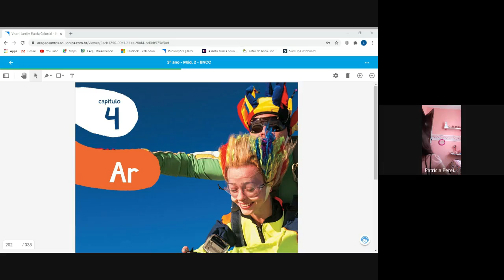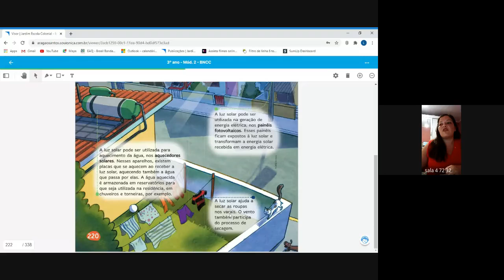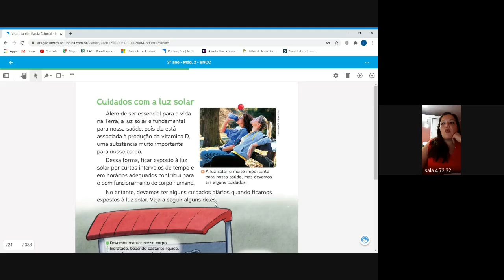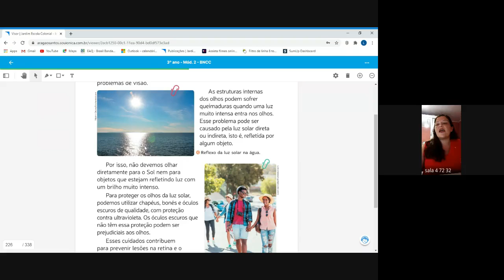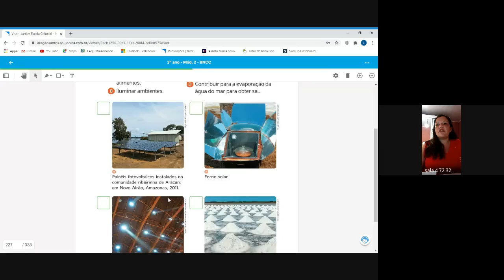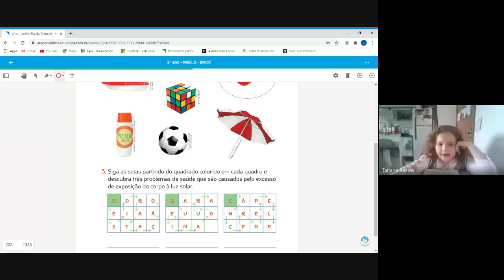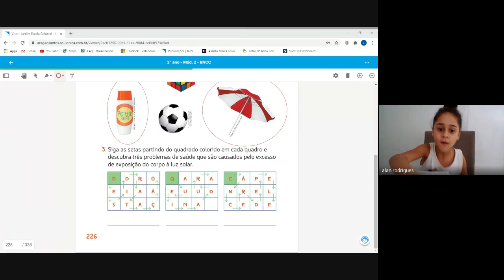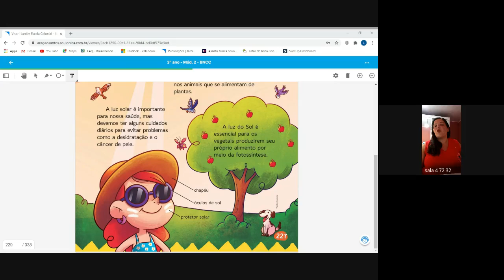3 ANO LUANA P2